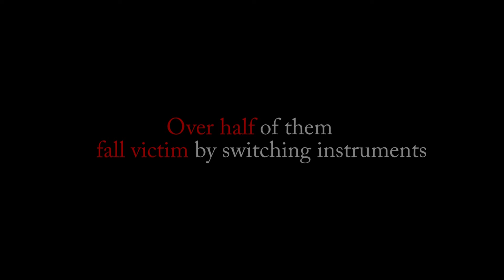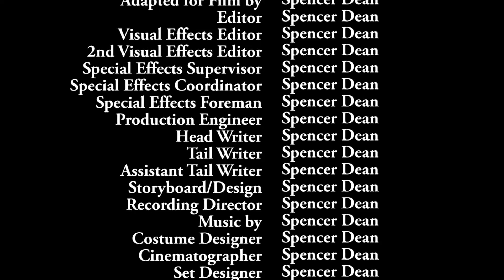Instrumacy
Hilarious student project video on "Instrumacy"! (switching instruments in band) So funny!  Our band kids are great!